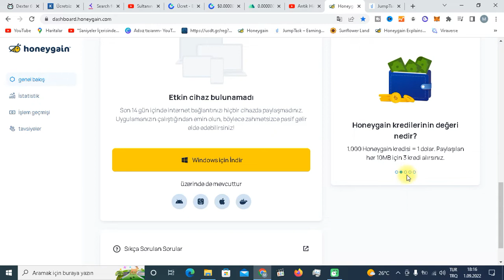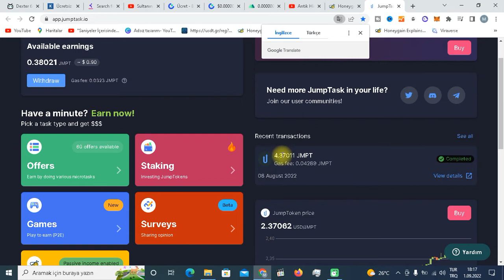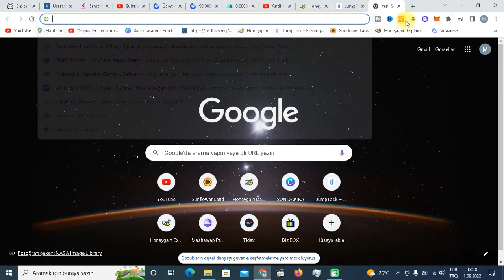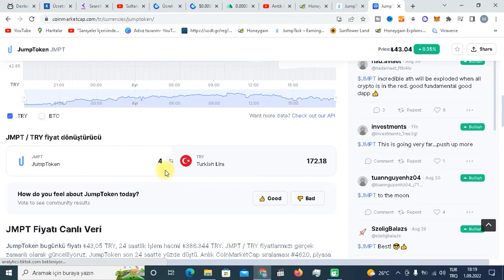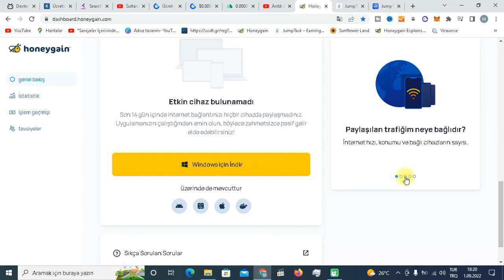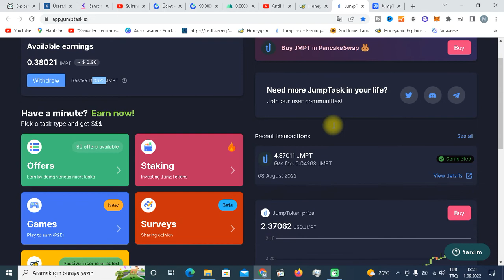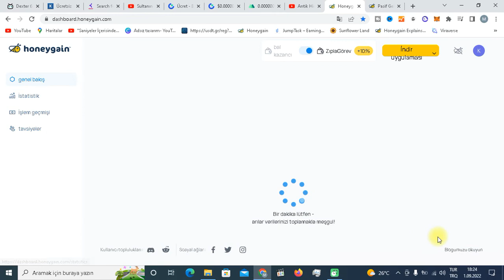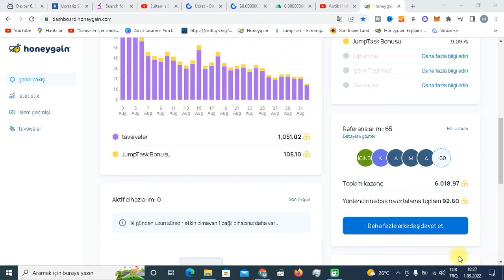HONEYGAİN PARA ÇEKME 180 TL ÖDEME KANITI YATIRIMSIZ PARA KAZANMAK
bu videomda honeygain sitesinden pasif gelir elde etme yöntemini anlattım bilgisayara indirin uygulamayı bilgisayar açık kaldıkça internetinizi paylaşın kazanın.
5$ bonus alın linkten kaydolun

buda başka bir bomba airdrop kaçmaz dostlar daha detaylı bilgi için izleyin
wetux sitesine kaydol ücretsiz wetux token kazan.arkedaşlar windows yazılımı indirdiğinizde engelleyebilir yinede çalıştır deyip madenciliğe başlayın 10 adette bir bakiyenize aktarın.100 olduğunda cüzdanınıza çekebilirsiniz. bol kazançlar.